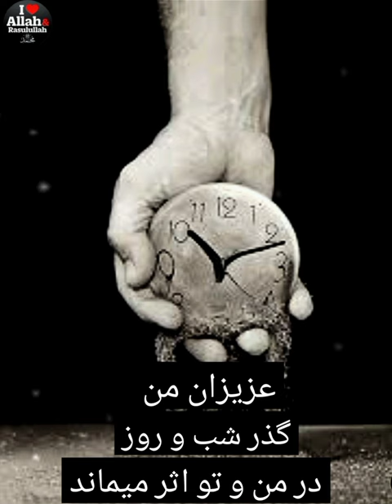از این دو نعمت درست استفاده کنیم/مولانا فضل الله نوری